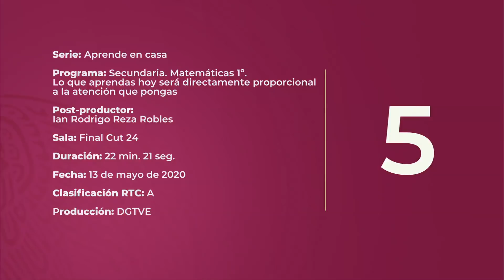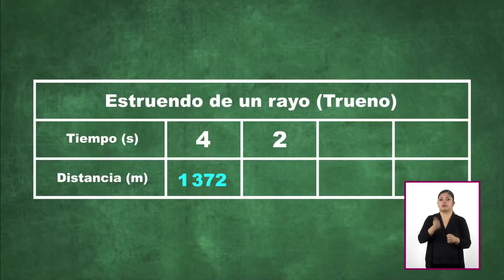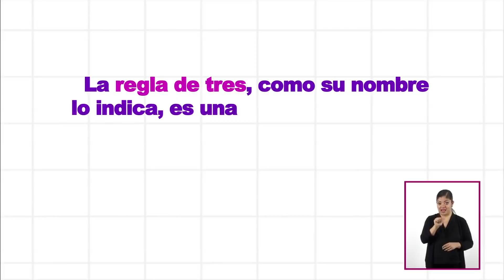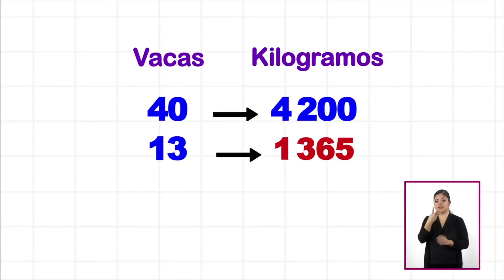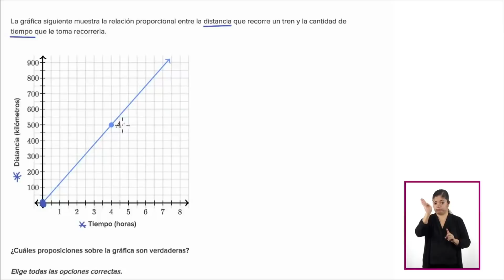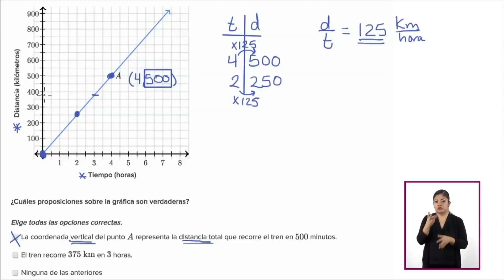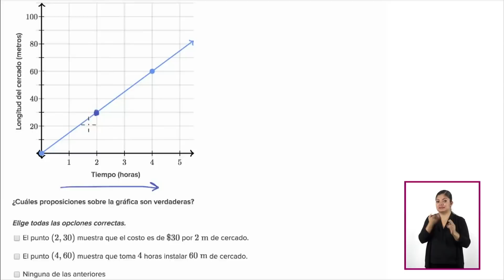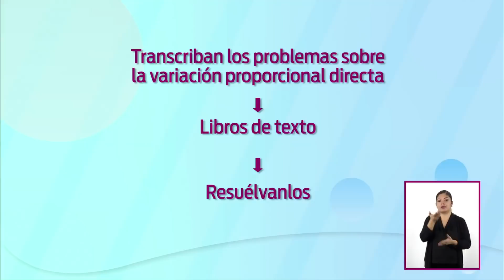Matemáticas - Lo que aprendas hoy será directamente proporcional a la atención que pongas